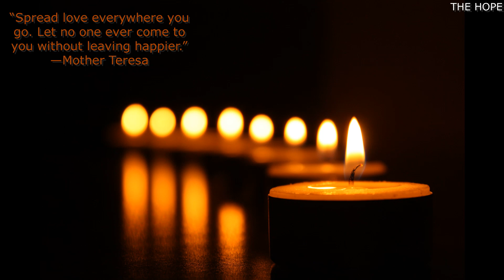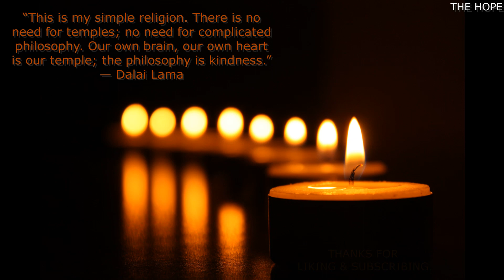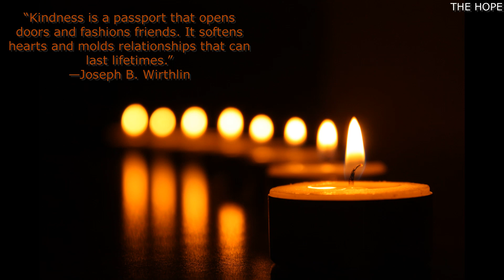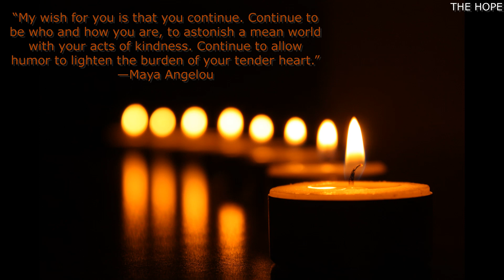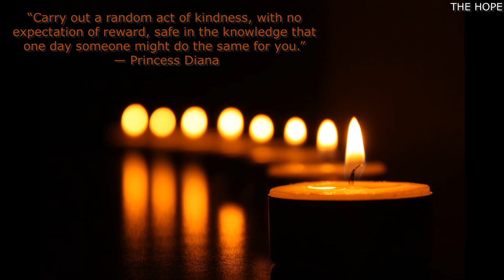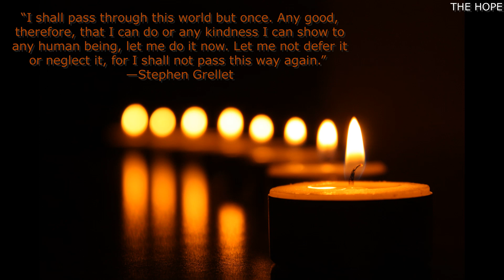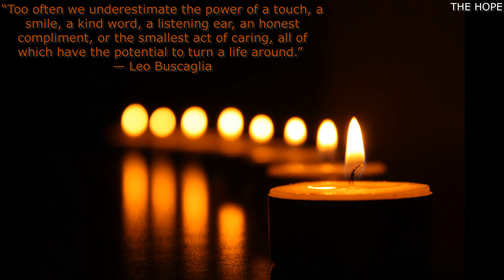40 BEST KINDNESS QUOTES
Quotes to Inspire You.